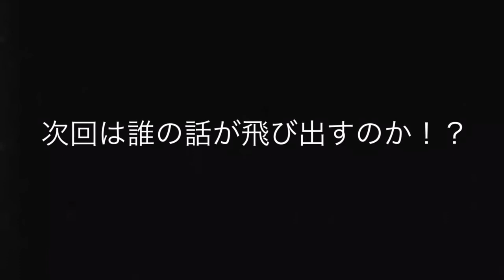バンドメンバーですべらない話を披露してみた-Yossi-編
バンドが発行する無料メルマガで音源７曲を配信中！

・あの曲でウルっときた…
・このバンドめちゃくちゃかっこいい！

そんな嬉しいご評価をいただいております！
是非あなたも僕たちの楽曲に触れてみてください！

◇Yossi-ブログ

◇バンドHP

◇ウラタテツブログ